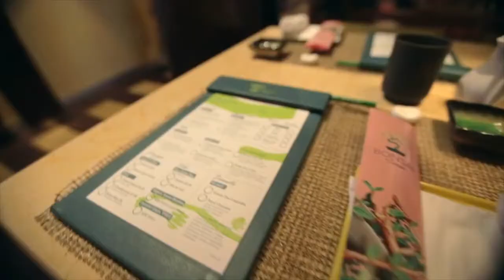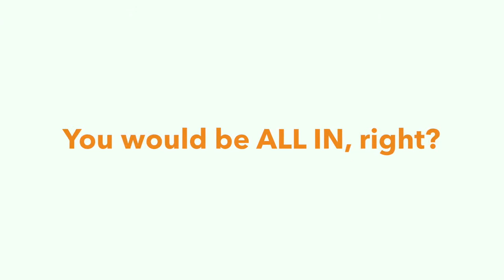Travel Club@inCruises®./ Michael Hutch/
Sarma Grinberga invited you to inCruises®.
I would like to invite you to the best cruise international club when I working and go for cruises around the word absolute for free. Here’s a simple yet brilliant idea attracting so many people in!
GET PAID TO CRUISESend Me message below :
if you like to travel or your dream is to feel how it is enjoyed in cruise...
Join us!
Cruise travel is a great opportunity to make new friends! Even before you get on the ship, contact travelers from different countries on well-known cruise forums, as well as create groups for joint excursions. Children will also be able to find onboard fellow peers during youth activities. Looking for a companion or life partner? We have evidence that many long-term